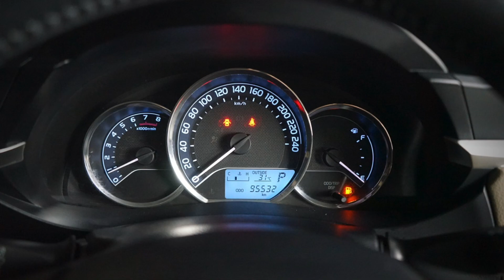TOYOTA COLROLLA ALTIS 1 6G DUAL